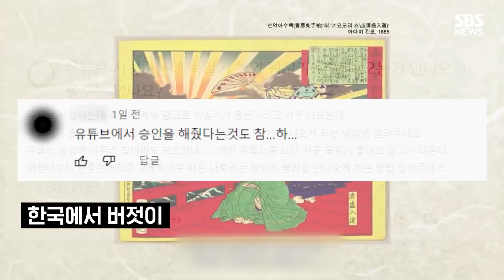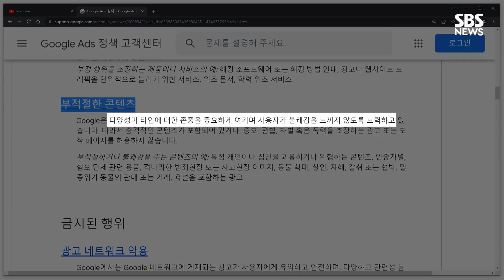한국 유튜브서 나오는 욱일기 광고, 계속 봐야 합니까? / SBS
유튜브에 버젓이 광고로 등장한 일본 외무성의 욱일기 홍보 영상. '전통 문양'임을 강조하면서 정작 욱일기가 일본군 깃발로 시작해 전쟁범죄 현장에 있었다는 점, 지금도 '혐한 시위' 현장에서 사용된다는 점은 말하지 않습니다. 전쟁 피해 당사자인 위안부, 강제징용 피해자들도 엄연히 살아있는데 이래도 되는 건가요? 구글은 광고 정책을 통해 "다양성과 타인에 대한 존중을 중요하게 여기고 사용자가 불쾌감을 느끼지 않도록 노력하고 있다"고 안내하고 있습니다. 또 "증오, 편협, 차별, 혹은 폭력을 조장하는 광고를 허용하지 않고 있다"고 밝히고 있습니다. 이 광고에 대한 구글의 입장은 무엇인지 취재했습니다.